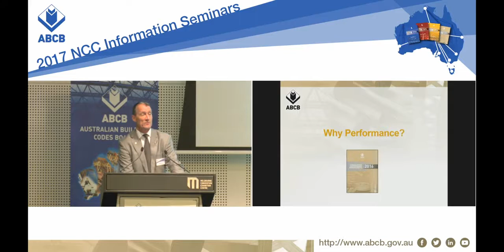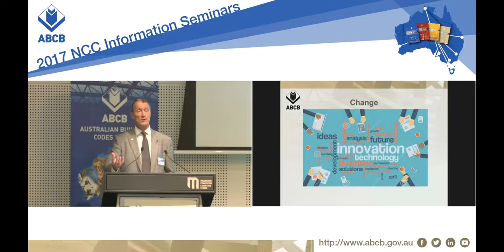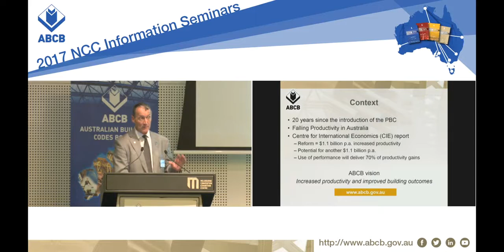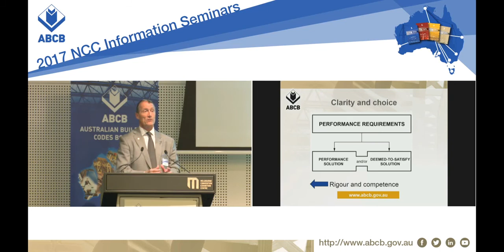Why increase the use of Performance (1/9)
The 2017 National Construction Code Seminars: Pathways within a Performance-based Code sessions commenced with a presentation on ‘Why increase the use of Performance’, as part 1 of the 9 part series dedicated to the use and development of Performance-based Solutions.